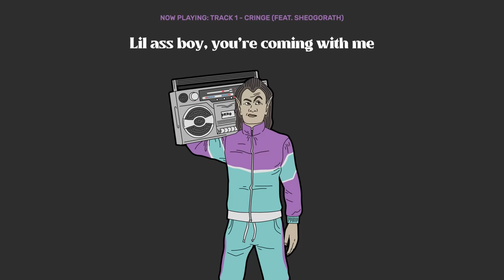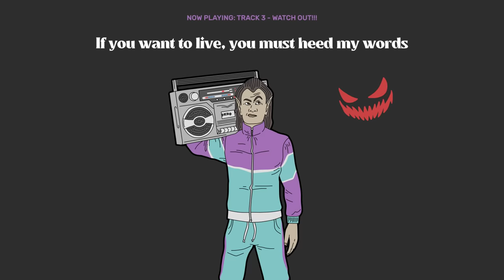GLARTHIR - NUTTY (FULL EP)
0:00 - CRINGE (feat. ???)
2:51 - 3 SEPTIMS
6:03 - WATCH OUT!!!
8:58 - POISON (feat. Weebam-Na)
11:43 - FREAK (feat. Nels the Naughty, Dovesi Dran, Neville & Matilde Petit)